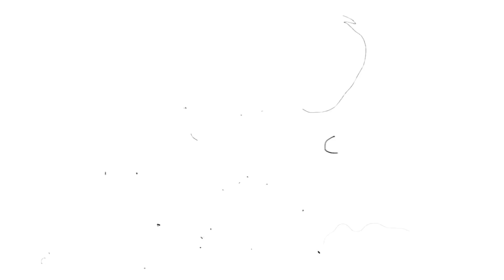Rob Warner and Eliot Jackson launch "Just Ride" bike podcast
Rob Warner and Eliot Jackson launch their first bike podcast Just Ride. A Red Bull Media House production, it is available to watch and listen to on Red Bull TV and all major podcast streaming platforms. Every other Tuesday the guys are joined by a big-name special guest from the cycling scene to dive deep into their sport and the most entertaining stories and hot topics from it.

Rob Warner says, "We dive into the weird and wonderful world of cycling, chatting to the sport’s biggest names and checking out some of the world’s best events."

Eliot says, “there are new episodes of Just Ride every other Tuesday, available to listen to wherever you get your podcasts – and if you want to watch us two (not sure why you would!) then you can check out the full-length episodes on RedBull.com and Red Bull TV too!”

Kicking off the podcast, episodes one and two will drop today. In episode one they are joined by USA rider, Payson McElveen to chat gravel racing, including a 20-hour stint across the harsh terrain of Iceland and carving out a new ‘best of’ Tasmania Train route in Australia.

In episode two Welsh pro-cyclist and rider for INEOS Grenadiers, Luke Rowe, is in the studio to talk about the Tour de France and its unsung heroes – as well as give Rob’s knowledge of the road scene a grilling.

Episode three will land on 25th July just in time for the World Championships, with guest Evie Richards who will be previewing the event with the guys.

Episodes:

• Episode one, Gravel racing, ‘business on the front, party in the back’ with guest Payson McElveen – 11th July 2023
• Episode two, Tour de France and the unsung heroes with guest Luke Rowe – 11th July 2023
• Episode three, The World Championships preview with special guest Evie Richards – 25th July 2023

Episodes are released bi-weekly. Listen to the first two now on Red Bull TV and all major podcast streaming platforms. Whether you're a die-hard cycling fan, a casual rider, or simply someone who enjoys thrilling stories, this podcast is for you.

Listen now to Just Ride on Red Bull TV and all major podcast streaming platforms.